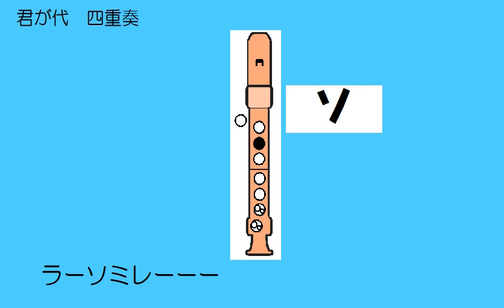君が代 A2 ドレミ運指つき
リコーダー四重奏　第２パート